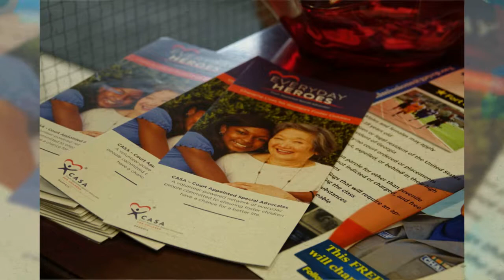CASA of Houston County, Inc.